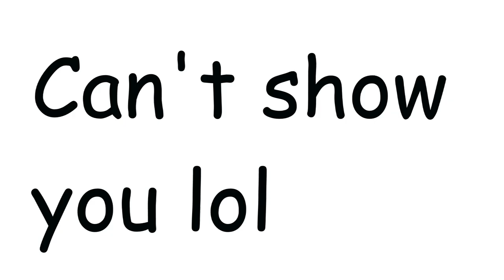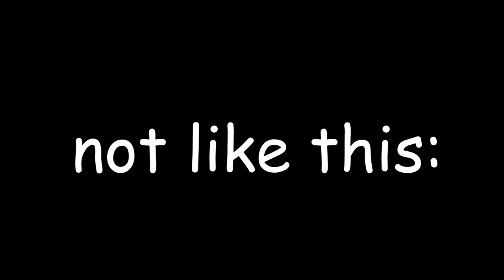Why Spicy Anime Waifus should Swallow (Animeniaks Parody)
In the spicy anime world, swallowing isn't too common sadly. But as an ugly bastard with the power to mind-break waifus, I decided to address this important issue and explain why (in sauce memes form) swallowing is better than spitting.

Sauces (in order of appearance):
Stretta the Animation, Ura Jutaijima, Futabu, Kawarazaki-ke no Ichizoku, Shoujo ramune, Haruhi Suzumiya, Nozoki Ana, Doki Doki Literature Club, Nier: Automata, Kyuuketsuki, Demoness Summoning Program, Dumbbell Nan Kilo Moteru, (sadly I can't find the belly-button one, but i'm pretty sure it's the hentai with the blonde loli and the dad), Darling in the Franxx, Love Live.